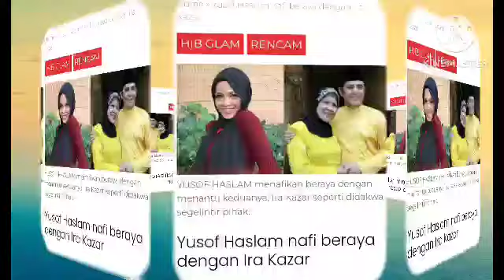Yusof Haslam nafi beraya dengan Ira Kazar